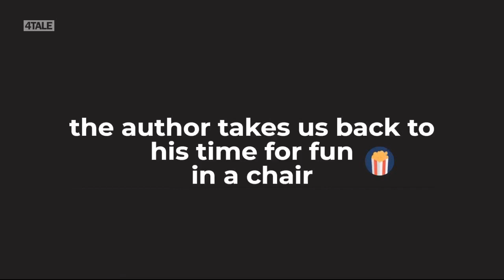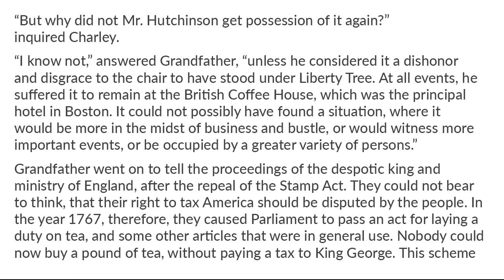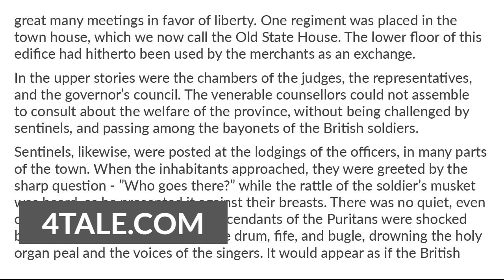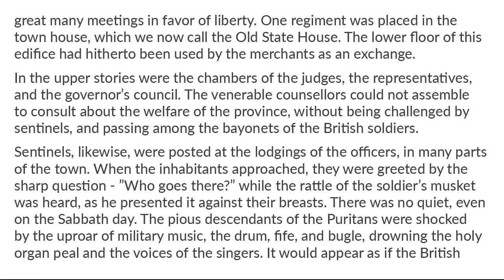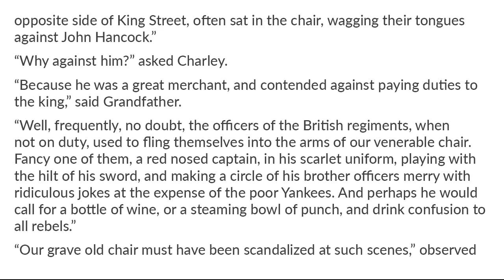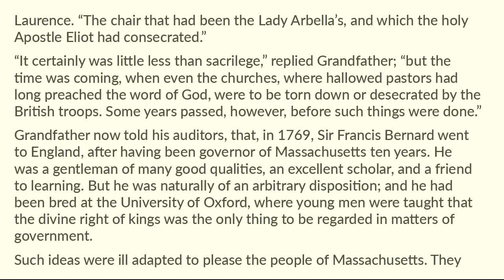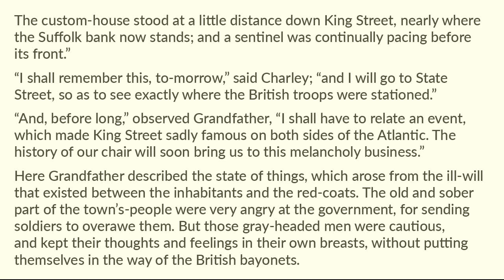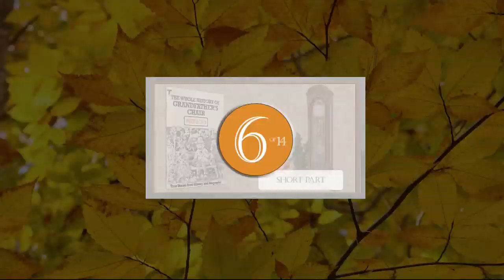True Stories from History and Biography Part 3 Section 5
4tale readaloud shortstory Section 5 of 14. True Stories from History and Biography by Nathaniel Hawthorne. The Whole History of Grandfather's Chair. Enjoy Part 3 Section 5!
Short story in the public domain for all to enjoy.  Learn the writing style of Nathaniel Hawthorne.